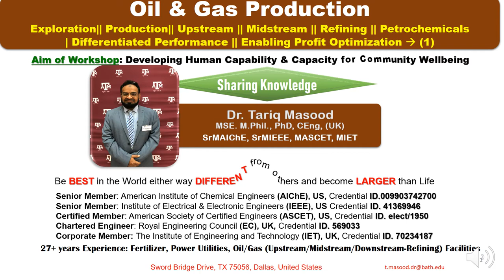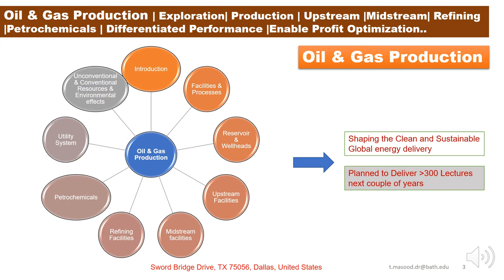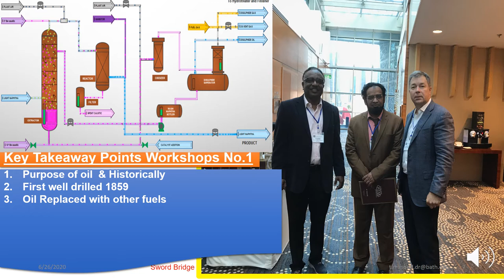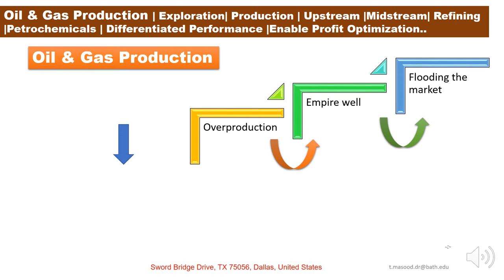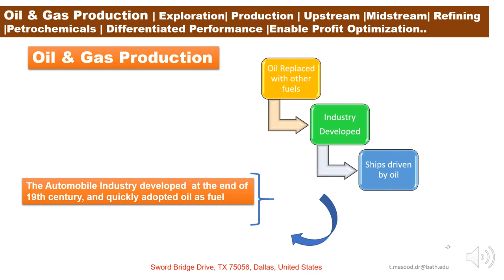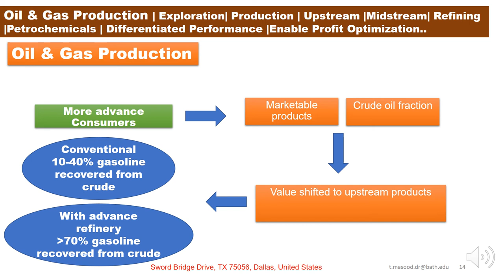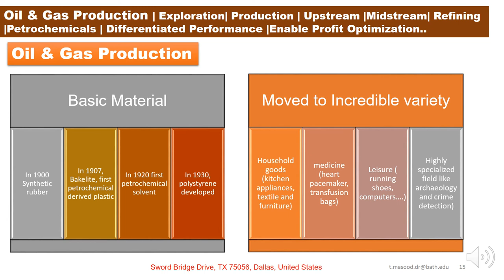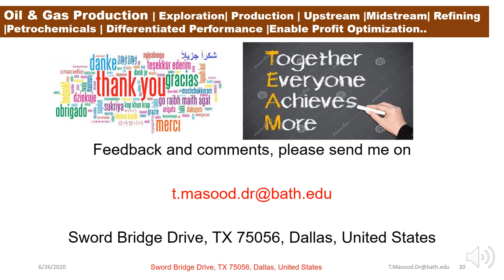Dr.Tariq Masood PhD | Oil & Gas Production | Transport | Refining | Petrochemicals | Lecture No.1